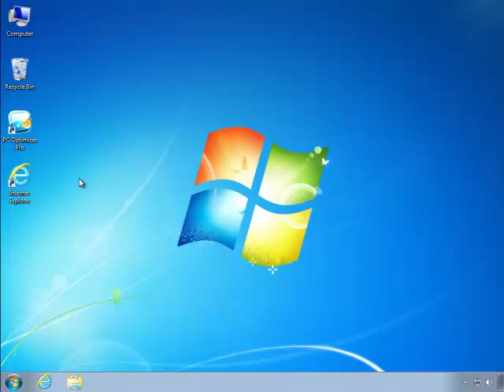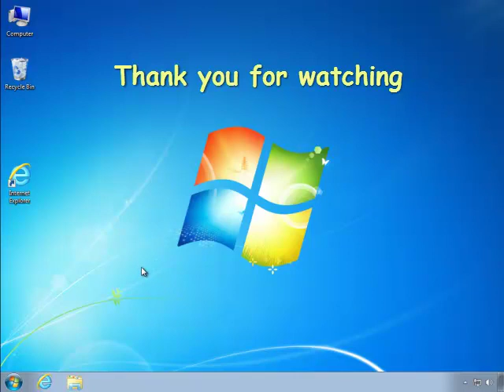A brief guide on uninstalling Optimizer Pro Speed Guard from Windows 7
For further information or need help with uninstalling in other systems, have a check